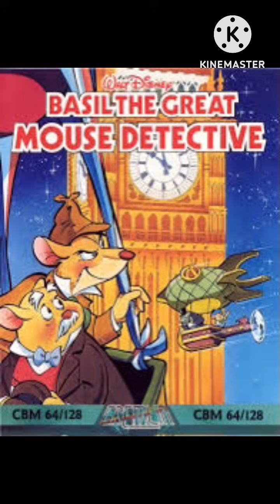The Great Mouse Detective {1986} (Russian)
It’s rightfully credited to Disney and Walt Disney Animations.